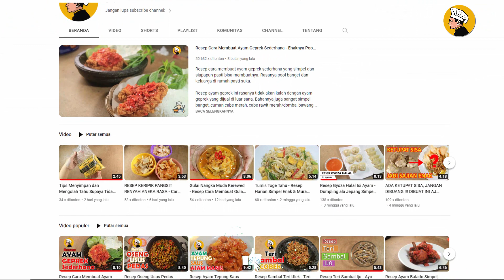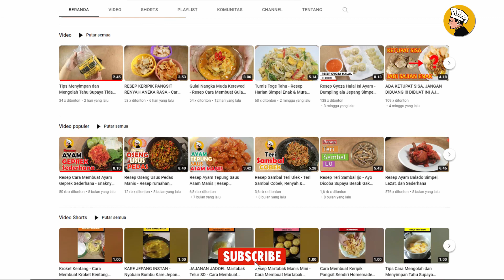Resep Kue Cucur Manis Legit - Cara Membuat Kue Cucur Gula Merah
Resep cara membuat kue cucur gula merah yang enak, manis dan legit. Kue cucur adalah salah satu jenis kue atau jajanan tradisional, yang terbuat dari bahan dasar tepung beras dan juga gula merah.

Mungkin kue cucur ini paling banyak ditemukan di Betawi, Jakarta. Admin sangat ingat kecika masih kecil di rumah Kakek, sering dibelikan kue ini kalau pulang belanjan dari pasar.

Nah jadi untuk sobat semua yang belum pernah mencicipi kue cucur ini, atau kangen dengan rasanya, yuk kita belajar buat kue cucur sendiri. Pasti sobat di rumah bisa membuat sendiri kue cucur bersarang seperti yang kita buat ini.

Bahan kue cucur gula merah:
▪ 150 g Tepung Beras
▪ 75 g Tepung Terigu
▪ 130 g Gula Merah
▪ 300 ml. Air ( 200 ml. untuk merebus & 100 ml. untuk campuran adonan)